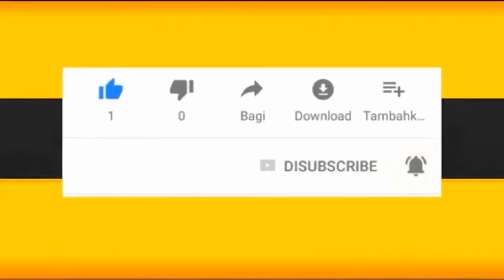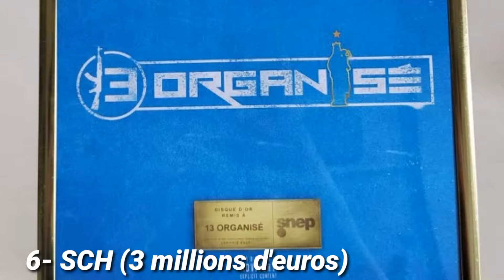Top 10 des rappeurs Français les plus riche en France 2024